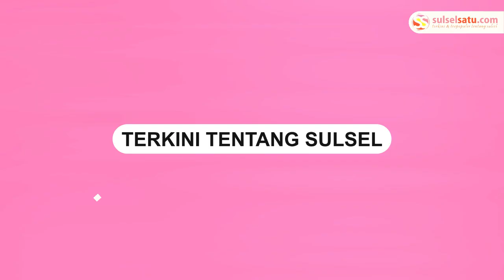Media Gathering BI Sulsel di Kota Malang, Hadirkan Pelatihan Bagi 52 Jurnalis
Kantor Perwakilan BI Sulsel menghadirkan pelatihan dan media gathering untuk 52 jurnalis di Makassar. Pelatihan tersebut digelar pada 8-10 Agustus 2024 di Kota Malang.
Dalam kesempatan tersebut, BI Sulsel menghadirkan dua pemateri yaitu Kepala DESK Ekonomi dan Bisnis atau Redaktur Pelaksana Kompas Laksana Agung Saputra.

Pemateri kedua yaitu Ekonom Kelompok Perumusan KEKDA Provinsi BI Sulsel Fadhil Muhammad yang memaparkan tentang peran dan fungsi Bank Indonesia dalam mendorong pertumbuhan ekonomi.
Video terkini dan terbaru..